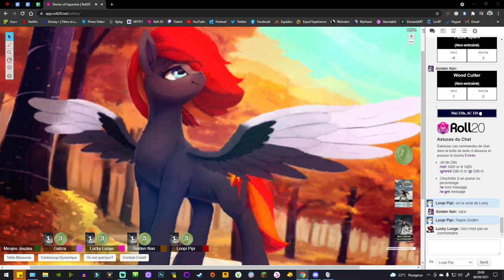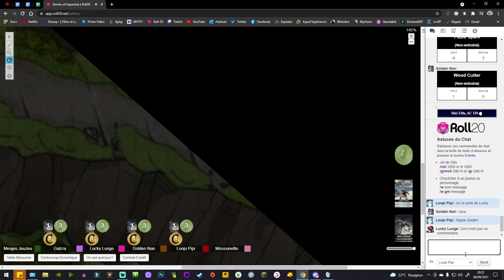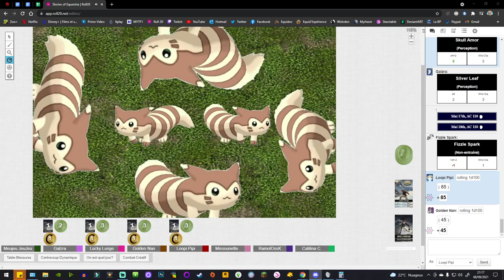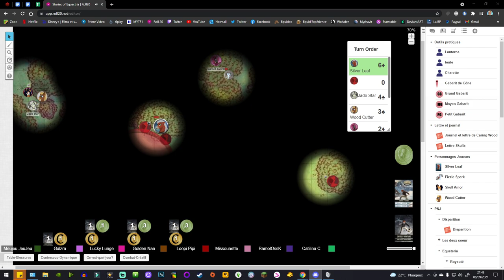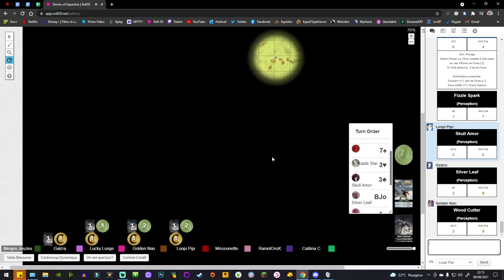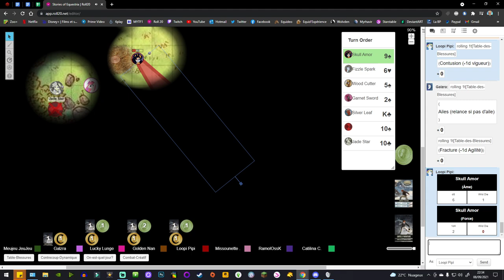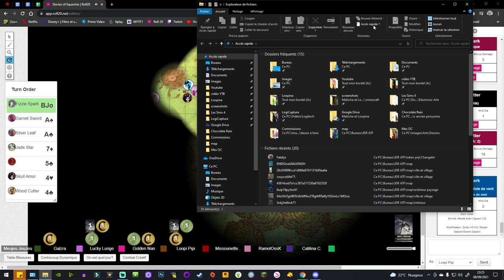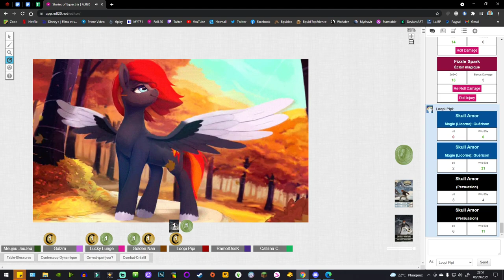Stories of Equestria : #17 - Il n'y a que Maille qui m'aille